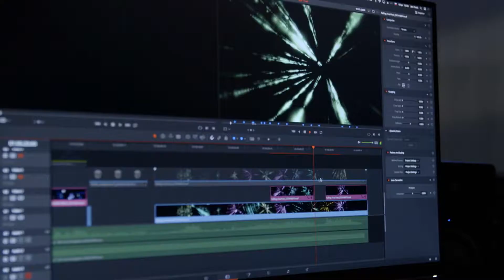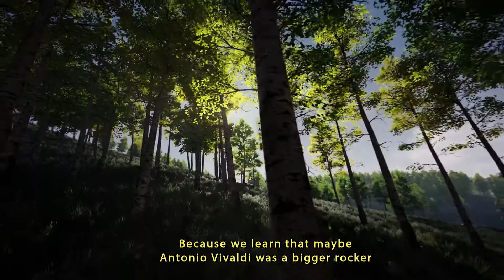Vivaldianno Reloaded 2019 - Behind The Scenes ENG SUBS